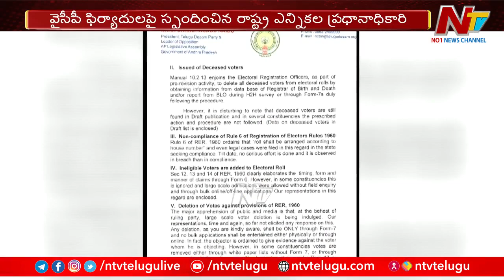రాష్ట్ర ఎన్నికల ప్రధాన అధికారికి మాజీ సీఎం చంద్రబాబు లేఖ | NTV